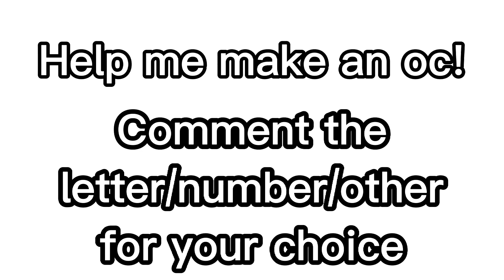Help meh plz